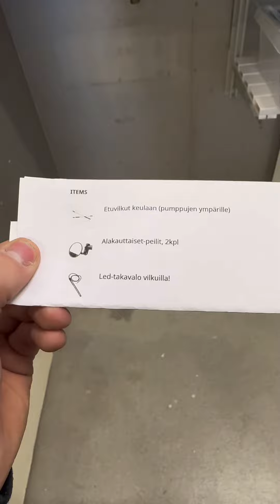Näin pakataan Bulju.fi tilaus